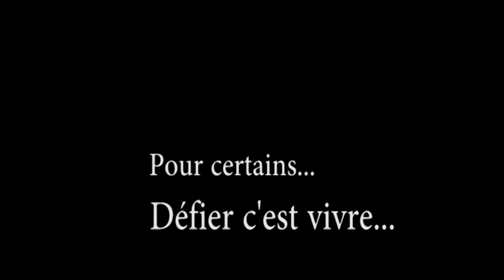"LUNDI NOIR SUR LA BAIE DE L'AUTHIE"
Olivier GARET - Free rider & coach Zelite - Sortie planche à voile un jour de grosse tempête, sur la Baie de l'Authie à Berck/Mer... Conditions dantesques ! Plus de 60 noeuds... Chaud devant !